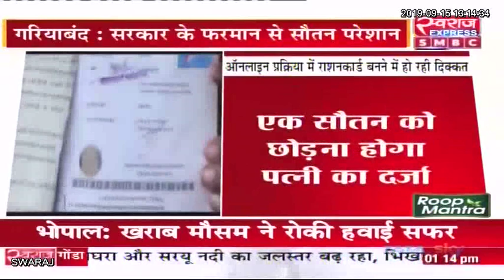Gariyaband News: एक से ज्यादा पत्नियां रखने वालो को राशनकार्ड नवीनीकरण करवाने में दिक्कत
Gariyaband News: Those having more than one wife have difficulty getting renewed ration cards